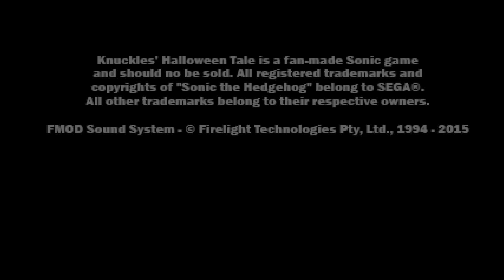Knuckles' Halloween Tale - Release Trailer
Introducing Knuckles' Halloween Tale created by Goncas23 and co-created by yours truly! A Halloween Special! Knuckles' Halloween Tale focuses on Knuckles finding 3 Master Emerald pieces in Pumpkin Hill, but this time in 2-dimensional! Revisit Pumpkin Hill with familiar enemies and gimmicks as it is completely inspired by Sonic Adventure 2 and everything related to Knuckles' stages. The download link is below. Happy Halloween!